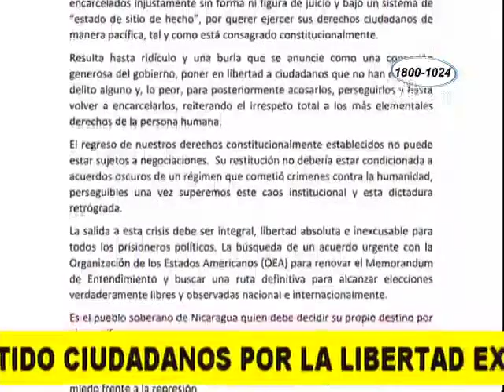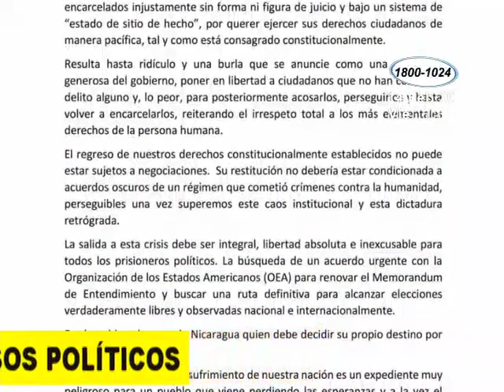Ciudadanos por la Libertad exigen la liberación de todos los presos políticos | Política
En un comunicado miembros de Ciudadanos por la Libertad expresaron que los derechos constitucionales no pueden estar sujetos a negociaciones.